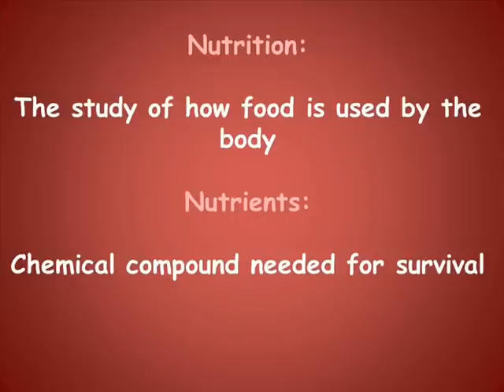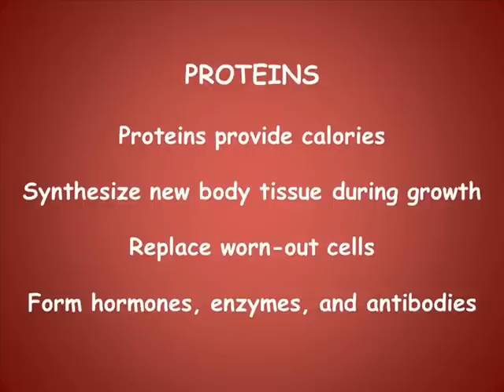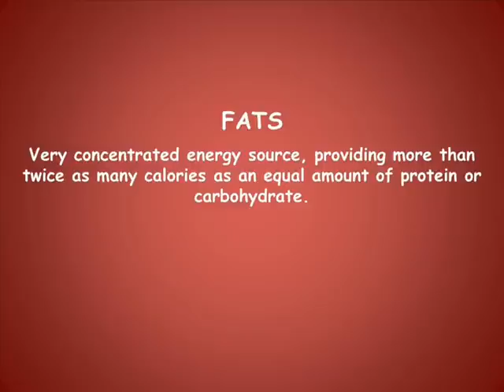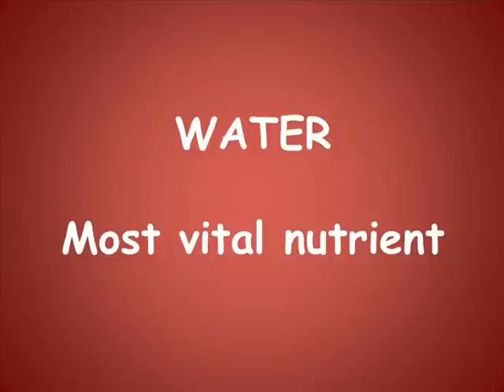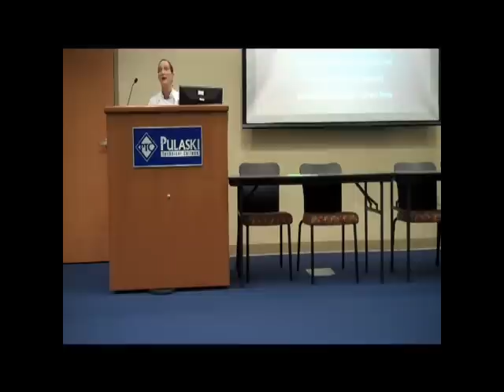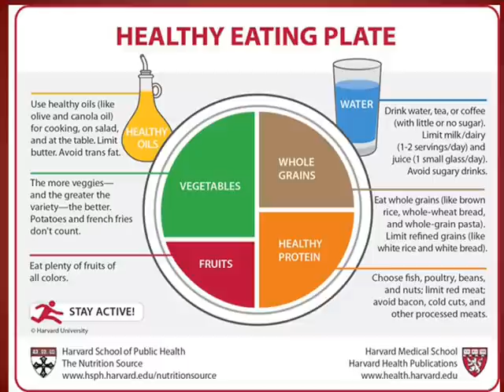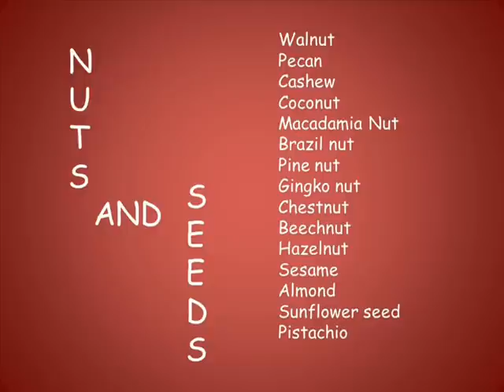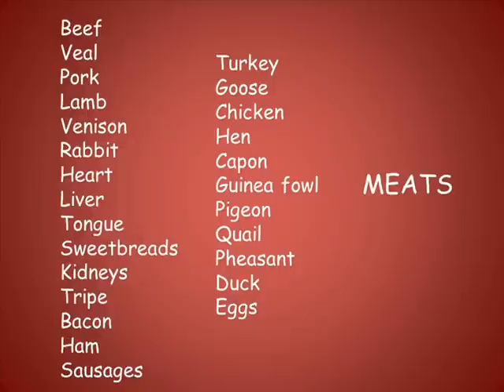Eating Healthy with Culinary Arts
Chef Cynthia Malik with Pulaski Technical College's Culinary Arts program explains how we can all eat healthy.